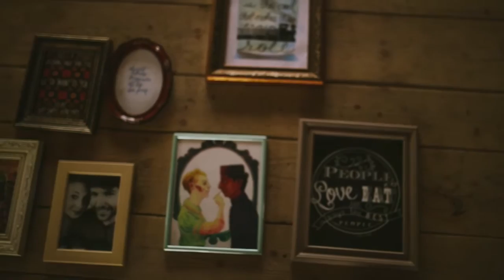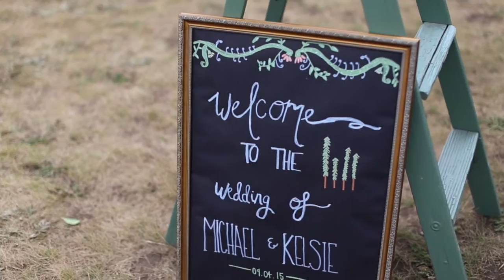M+K || Wedding Video